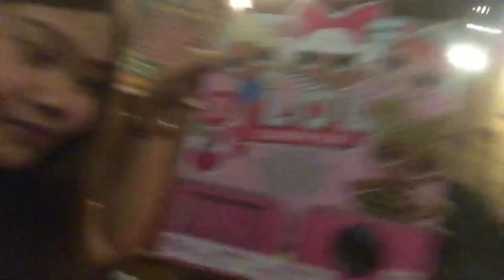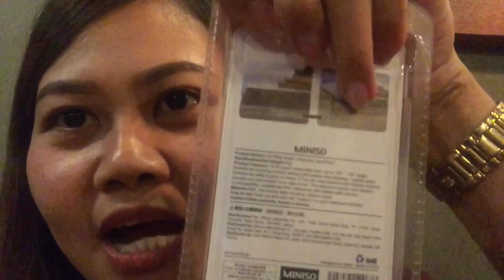Miniso Cellphone Lens